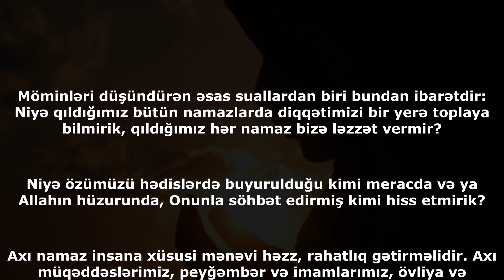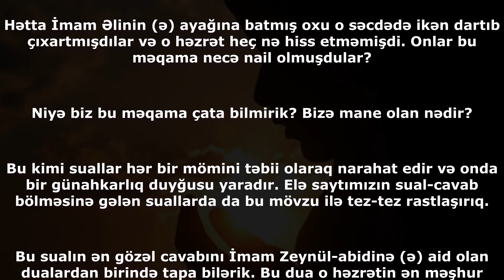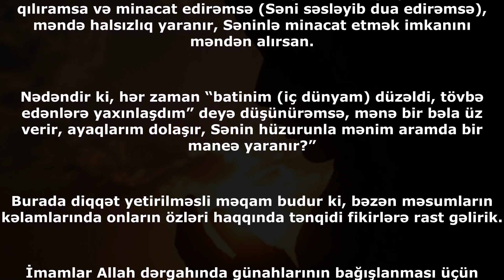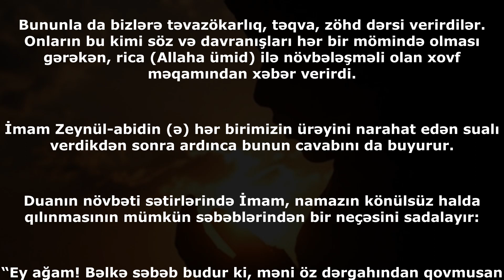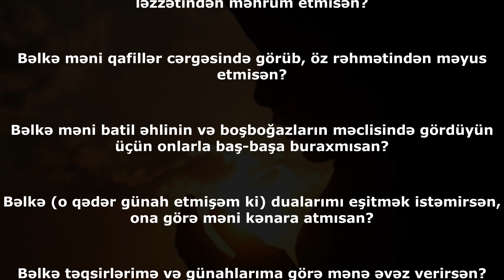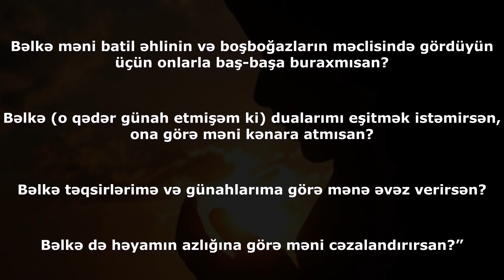Niyə qıldığımız namazdan ləzzət almırıq?